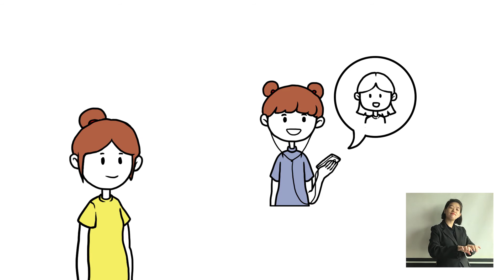Coping with new norms during COVID19 (Rohingya)